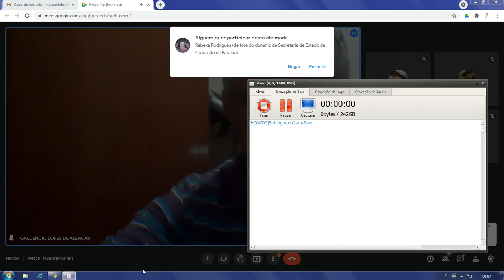Dia: 10.08.21. Disciplina: Geografia. Série: 9º ano. Atividade: No vídeo.